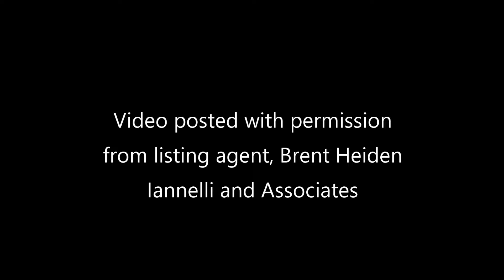ARIZONA GOLF COURSE HOME with VIEWS of SUPERSTITION MOUNTAIN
WOW.  Check out this incredible home, located on the 2nd fairway of Seville in Gilbert, Arizona.

Listed by our friend Brent Heiden of Iannelli Associates.

BAR 3 Marketing, LLC
Ryan Barmore, Owner